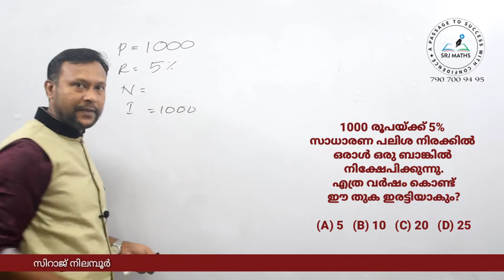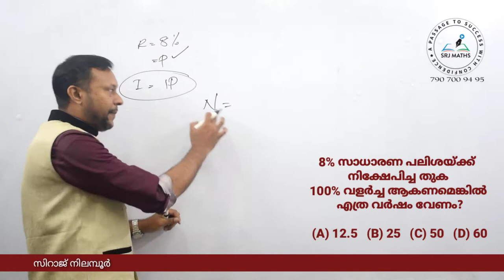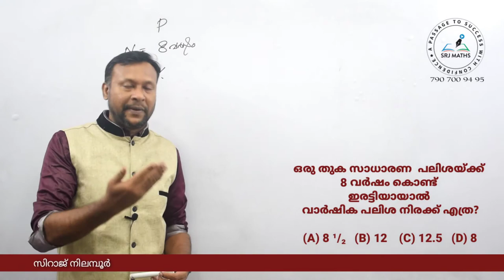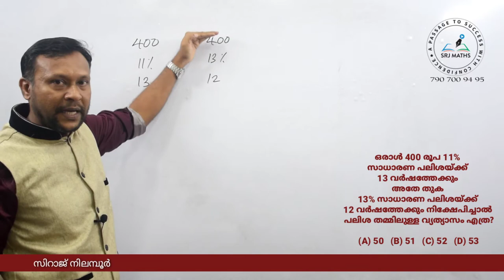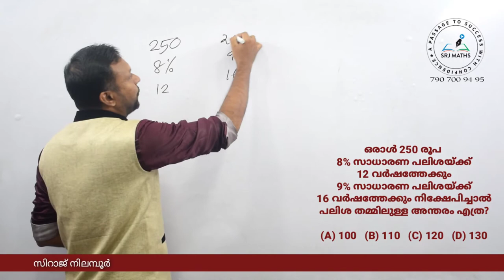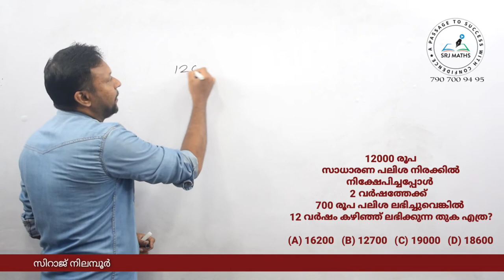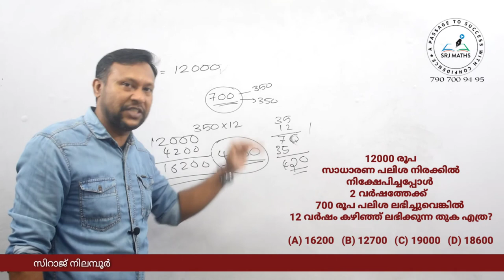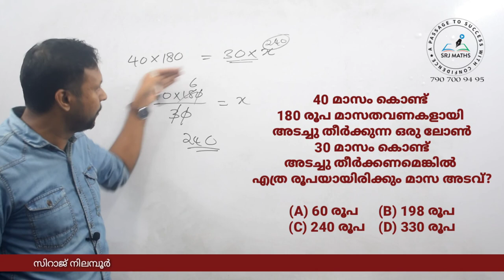Simple Interest-PQ (8-15)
*19.സാധാരണ പലിശ*
          *Simple Interest*

*സാധാരണ പലിശ എന്ന ടോപ്പിക്കിൽ നിന്നും കഴിഞ്ഞ PSC പരീക്ഷകളിൽ ചോദിച്ച ചോദ്യങ്ങളും അവയ്ക്കുള്ള ഉത്തരങ്ങളും*